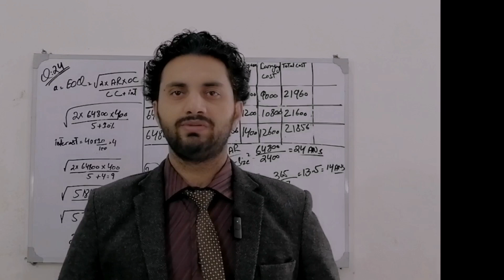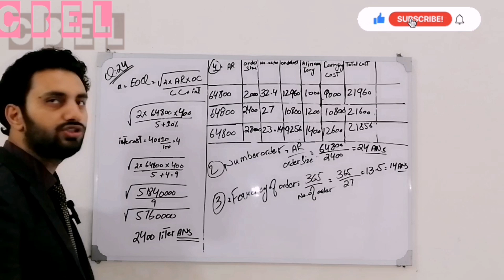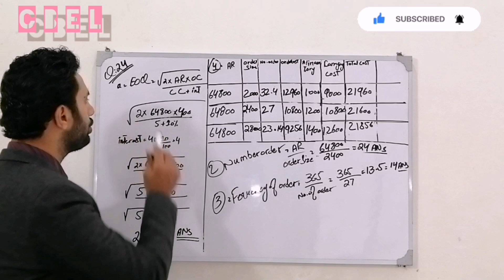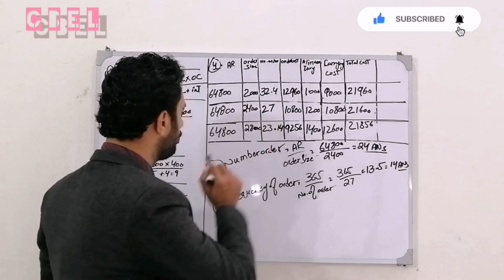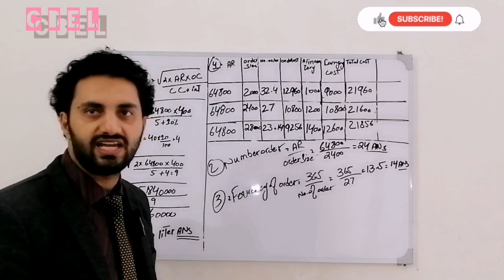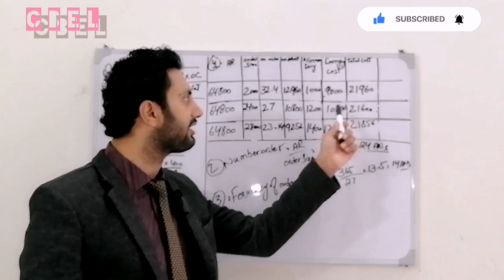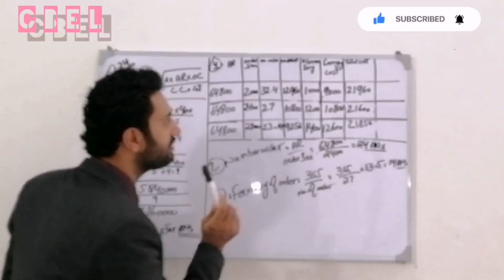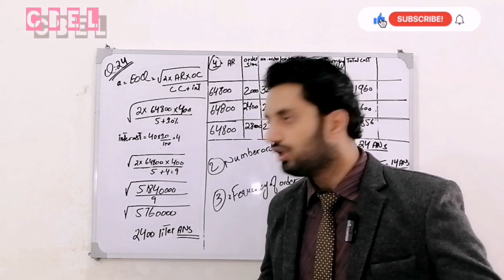B. Com part 2 Cost Accounting /chap 8/ Q:8.24 Economic Oder quantity _ ADC part 2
In this online lecture Hamad Ahmed Explains B. Com part 2 Cost Accounting chapter number 8 Materials_ Costing & Accounting ,The Problem being discussed is Question 8:24 of Economic oder quantity .

University of Punjab, University of sargoda, University of Gujrat, University of Faslabad etc  ADC part 2 Cost Accounting lecture is conducted in urdu /Hindi /English.
lecture for B. Com part 2 student BBA/ B. Com part 2 Cost Accounting chapter number 8 is created for all students who want to prepare this topic in detail. B. Com part 2 Cost Accounting  /chapter 8/Materials _costing & Accounting Q: 8.24 of topic Economic oder quantity  ADC part 2 /ADP Part 2 by CBEL You Tube Channel.
Cost Accounting B.Com part 2 chapter 8 Question 8.24 by CBEL.
Cost Accounting B.Com part 2 Material costing and accounting Question 8.24.
Cost Accounting B.Com part 2 chapter no 8 Material_costing and Accounting Question no 8.24 of EOQ.